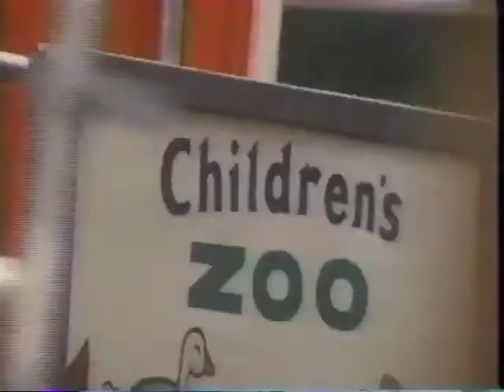1992 commercials 2: Safeguard, Sears, Shoney's, Revlon, Sugar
Set of commercials from 1992 including Safeguard, Sears, Shoney's, Revlon (with Cindy Crawford), and Sugar!